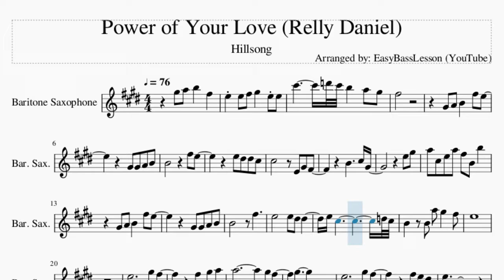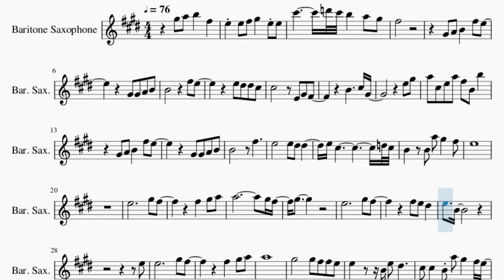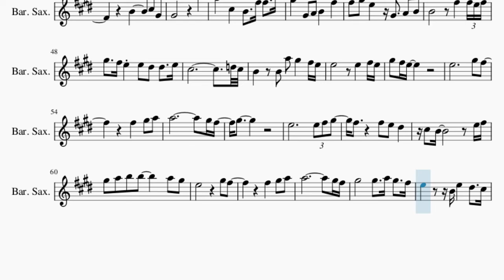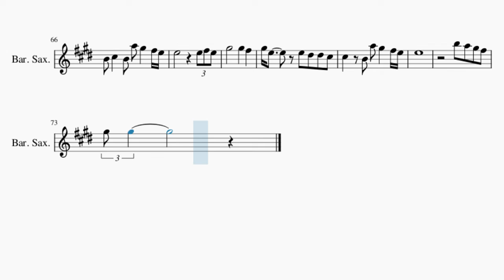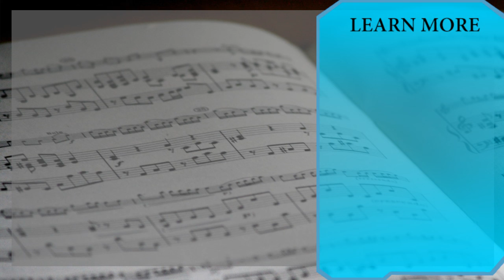Baritone Sax Sheet Music: How to play Power of Your Love (Relly Daniel) by Hillsong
Comment and let us know how the videos have helped you. It keeps us going! :)Here is a sheet music/tab video on the song Power of Your Love (Relly Daniel) by Hillsong on the baritone sax. A baritone sax sheet music arrangement which is transposed to notes that are easily played by baritone sax, for the song Power of Your Love (Relly Daniel) by Hillsong.

EasyMusicLesson2 teaches you to play the your favorite instrument, through well-arranged sheet music so that you too can learn how to play Power of Your Love (Relly Daniel) by Hillsong on the baritone sax as fast as you can. A baritone sax sheet music with backing tracks to help your play the song better.

Chords of Baritone Sax arrangement:
G Maj   D Maj   E Min   G Maj   C Maj   G Maj   D Sus 4   D Maj
G Maj   D Maj   E Min   B Min   E Min   B Min   C Maj   D Maj
G Maj   C Maj   D Maj   G Maj   D Maj   E Min   B Min   E Min
B Min   C Maj   D Maj   G Maj   A Min 7   G Maj   C Maj   D Maj
G Maj   A Min 7   G Maj   C Maj   D Maj   G Maj   A Min   G Maj
D Min 7   G Dom 7   C Maj   D Maj   G Maj   D Maj   E Min   D/E
C Maj   D Maj   G Maj   C Maj   G Maj   D Maj   E Min   B Min
E Min   B Min   C Maj   D Maj   G Maj   C Maj   D Maj   G Maj
D Maj   E Min   B Min   E Min   B Min   C Maj   D Maj   G Maj
A Min 7   G Maj   C Maj   D Maj   G Maj   A Min 7   G Maj   C Maj
D Maj   G Maj   A Min   G Maj   D Min 7   G Dom 7   C Maj   D Maj
G Maj   D Maj   E Min   D/E   C Maj   D Maj   G Maj   E Min
D/E   C Maj   B Min   A Min   C/D   G Maj   C Maj

Melody notes of Baritone Sax:
G#5 A5 B5   F#5
E5 E5 F#5 G#5   E5 E5
C#6       D6 C#6 B5   A5 G#5
F#5
G#4 A4 B4   F#5 E5
G#4 G#4 A4 B4
B4         F#5 E5
E5 D#5 D#5 C#5
C#5       E4 G#4 F#4
B4     C#5 G#4
E5 G#5
A5 C#5 E5 A5 F#5 B4 B5
B4       F#5
E5     E5 D#5 D#5
E5 C#5             D5 C#5
B4   B4 A5 G#5   F#5
E5
G#5
E5   B4
E5
A5
G#5     G#5 F#5 F#5 E5
E5     B4 E5 D#5
C#5 C#5   B4 A5 G#5   F#5 E5
E5
B4       F#5   G5 F#5
E5     E5 D#5 D#5 E5
B4     C#5 G#4
G#4         B5
A5   C#5   B4   F#5   B5
G#5 G#4 A4 B4   F#5
G#5 E5   G#4   A4 B4
B4       F#5   E5 F#5
G#5   F#5 E5 E5 D#5 D#5   E5
C#5               D5 C#5
B4   B4 A5 G#5   F#5 E5
G#5
C#5 B4         E5 F#5
G#5 A5 B5 B5     A5 G#5
G#5     G#5   A5 G#5   F#5
E5     B4 E5   D#5   C#5
B4 C#5   B4 A5 G#5   F#5 E5
G#5 E5     E5 D#5 D#5 C#5
C#5   B4 A5 G#5   F#5 E5
E5
B5 A5 G#5 F#5
G#5 G#5